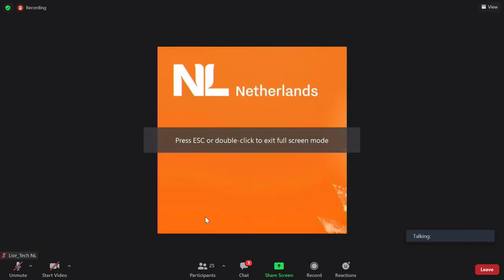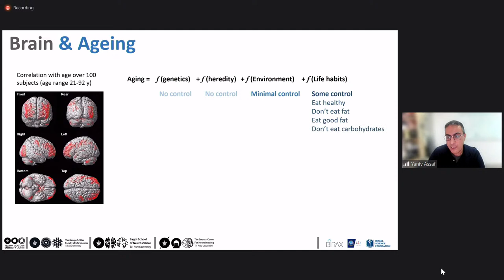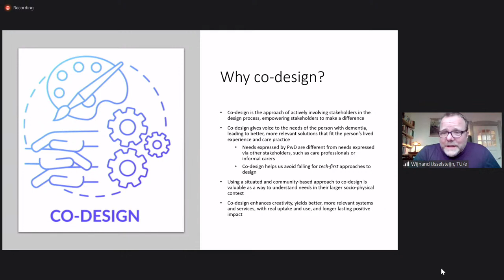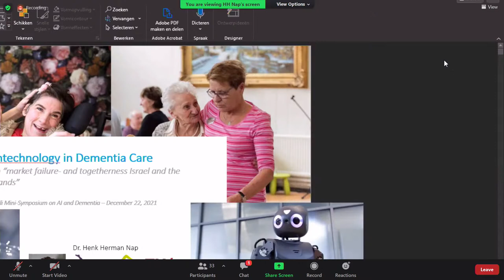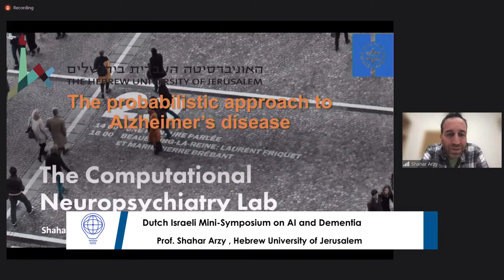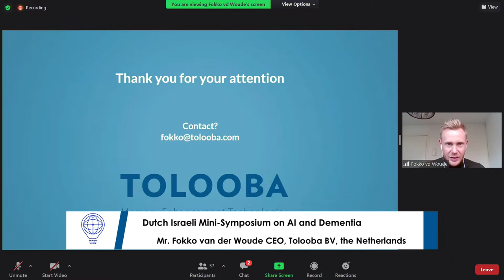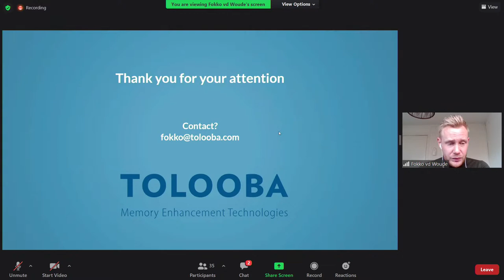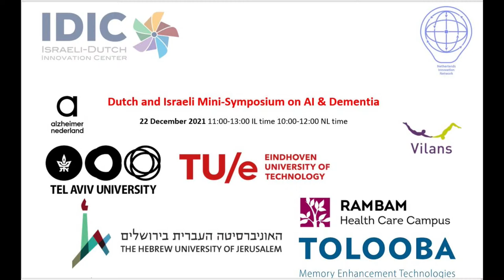Dutch Israeli mini symposium on AI & Dementia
Program

11:00-11:05       Welcome note
Dr. Racheli Kreisberg, Innovation Attaché, Netherlands Embassy in Israel and Israeli Dutch Innovation Center (IDIC)
Mr. Hans Arnold, Founder JAIN, the Netherlands
Marieke Monroy, deputy Netherlands Ambassador to Israel

11:05-11:10  Urgency to deliver products for people with dementia and call for worldwide cooperation
  Mr. Marco Blom, Alzheimer Nederland, The Netherlands

11:10-11:25
  MRI of the aging brain
Prof. Yaniv Assaf, Department of Neurobiology, George S. Wise Faculty of Life Sciences and Sagol school of neuroscience, Tel Aviv University
11:30-11:45
  Artificial Intelligence and the Challenges of Living with Dementia: An interdisciplinary, multi-lab approach to design warm smart care solutions Prof. dr. Wijnand Ijsselsteijn, Eindhoven AI Systems Institute (EAISI),
Technical University of Eindhoven, the Netherlands
11:50-12:05
  DELPHI (Direct Non-invasive Brain Network Electrophysiology) for the Evaluation of Brain Health
Prof. David Tanne, Director, Stroke and Cognition Institute, Rambam Health Medical Center, Haifa, Israel

12:05-12:20
  Solution “market failure- and togetherness Israel and the Netherlands”
Dr. Henk Herman Nap, Expert eHealth, Vilans, the Netherlands
12:20-12:35
  Using AI to re-think our approach to Alzheimer's disease
Prof. Shahar Arzy, Faculty of Medicine and the Department of Cognitive Sciences, Hebrew University of Jerusalem

12:35-12:50
  Challenges to overcome in delivering new products
Mr. Fokko van der Woude, CEO, Tolooba BV, the Netherlands
12:50-13:00

  Discussion
Moderated by Mr. Hans Arnold, Founder JAIN, the Netherlands